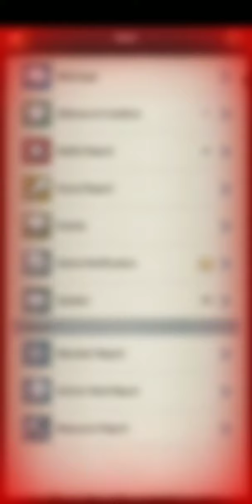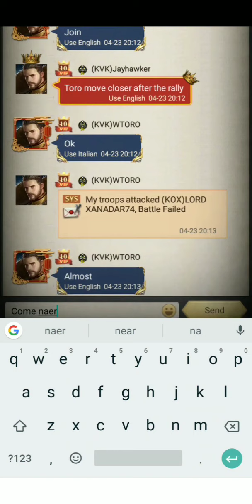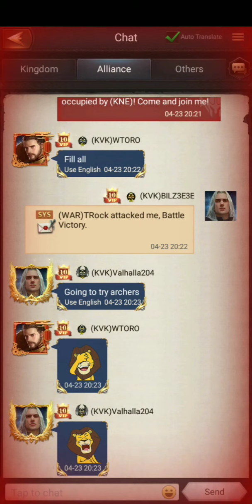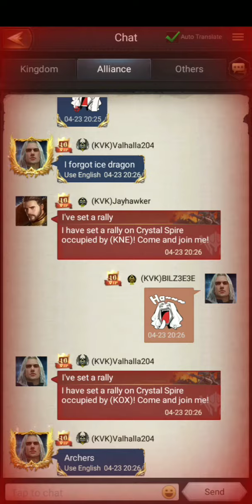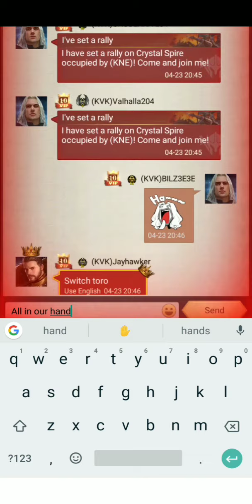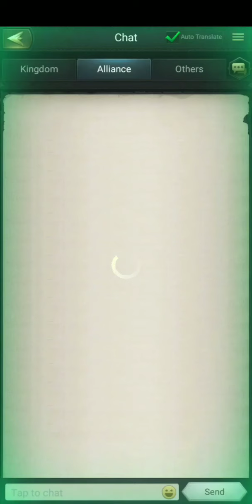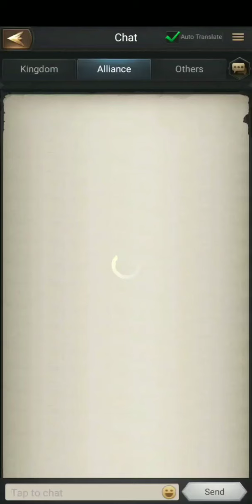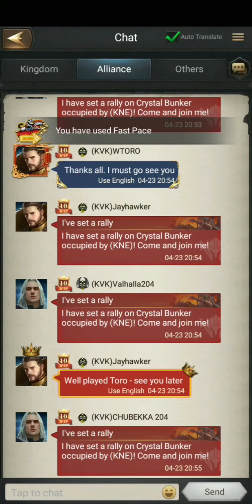Rise Of The Kings The Crystal War Kingdom Against K329 K348 K423 KVK Finally Battle Part Gameplay